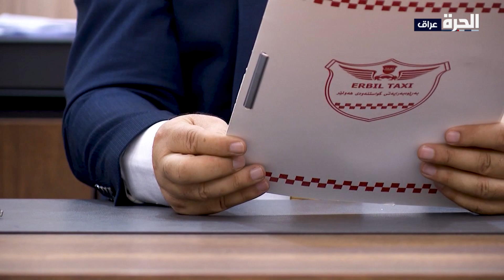من أربيل – منظومة النقل في كردستان ومستقبلها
تناقش هذه الحلقة خطة حكومة إقليم كردستان لتطوير خدمات النقل العام، من خلال إعادة هيكلة خطوط نقل تمتد لمئات الكيلومترات، وإعلانها عن مشروع للسكك الحديدية يربط محافظات الإقليم ببعضها البعض. فما هي أسباب توقف هذه المشاريع؟ وما الحلول التي ستتخذها الحكومة لتطوير شبكة النقل؟